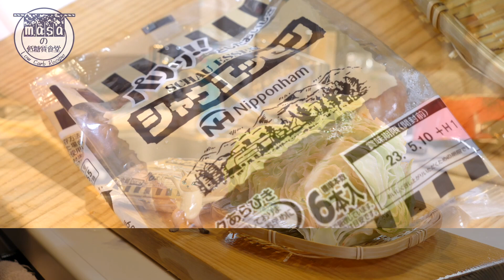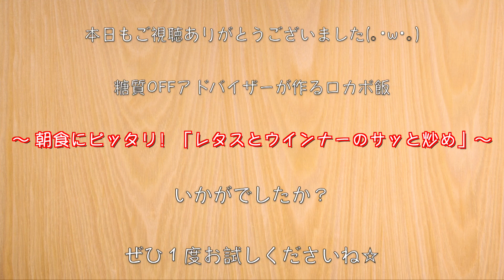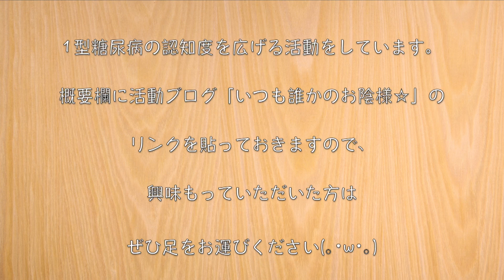【低糖質で超簡単！】朝食にピッタリ！「レタスとウインナーのサッと炒め」の作り方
◆４月２０日（木）発売！◆

【Amazon 通常版】

‹材料›
・レタス（250g）/ 糖質：4.2g
・ウインナー（３本）/ 糖質：1.0g

‹調味料等›
・顆粒コンソメ（小さじ１/２）/ 糖質：0.6g
・黒コショウ：少々
・塩：調整用
・オリーブオイル：適量
・粉チーズ：適量